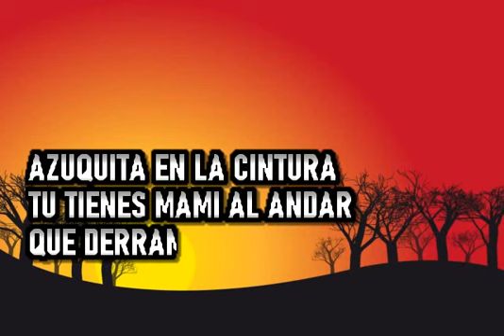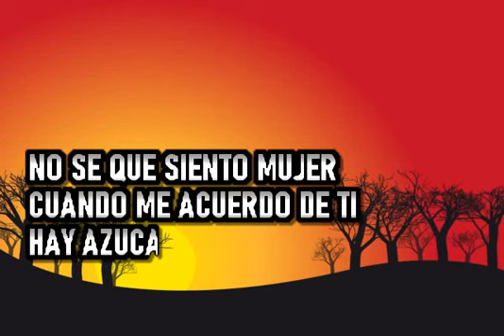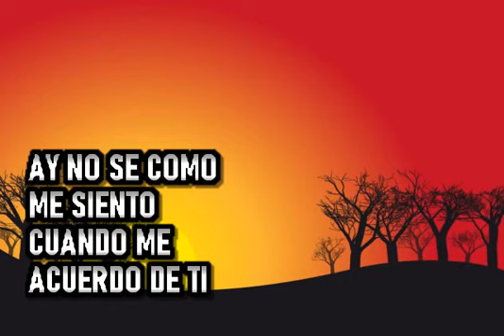Pete El Conde Rodriguez - Azucar Mami - Karaoke